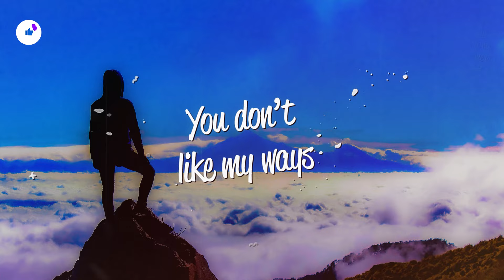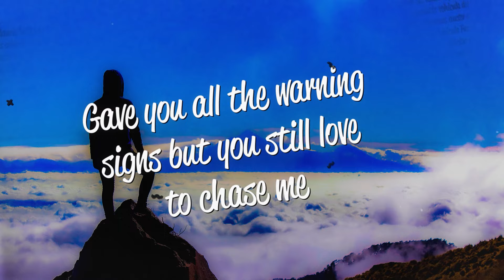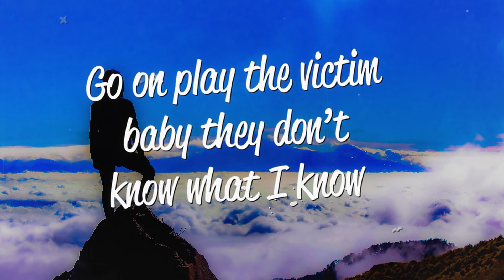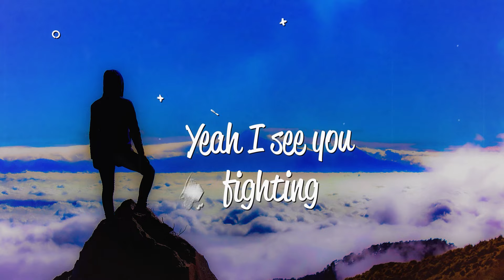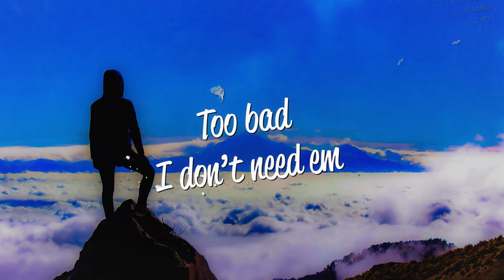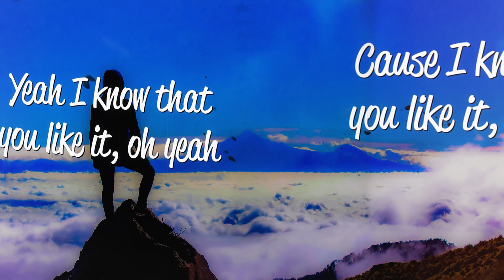Brooke Daye - Psycho (Lyrics)